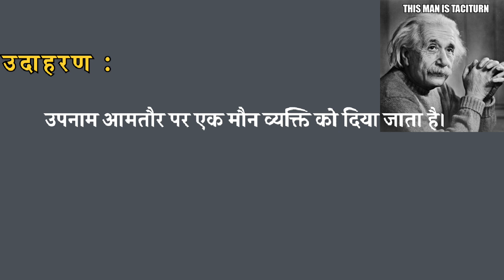अल्पभाषी को Hindi में kya khte hain!! word meaning in Eng !! अल्पभाषी ka mtlab kya hota h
अल्पभाषी को Hindi में kya khte hain!! word meaning in English!! अल्पभा ka mtlab kya hota h meaning wordsmeaning vocab vocabulary (@mindwords123 )